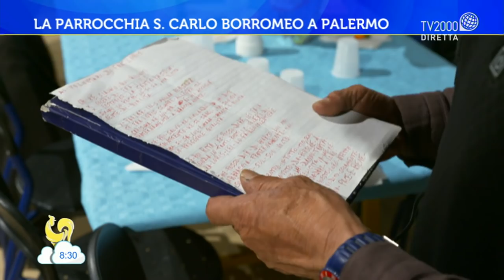La parrocchia di S. Carlo Borromeo a Palermo